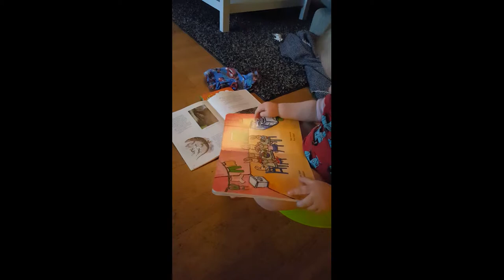MITT 2017 del 1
Hej!

I brist på göra...haha... 2 barn, mammledig, renoveringsdrömmar, spraytan etc etc etc . så skulle jag vilja samla något på ett och samma ställe.
Älskar att fotografera och har alltid tagit bilder och filmer så länge jag kan minnas och drömmen var ju när man fick första digitalkamera av pappa.. haha

Idag har jag så mycket jag vill fota, filma, spara och dela med mig av.
Vårt hus, roliga stunder med barnen och lite allt i allo.

Hoppas ni vill följa med mig.

Här är då det första jag någonsin redigerat. vilket jag tyckte var SÅ roligt.
Året som gått, 2017 del 1.